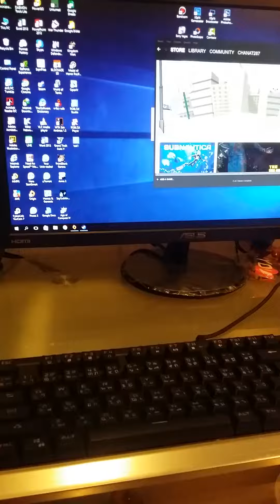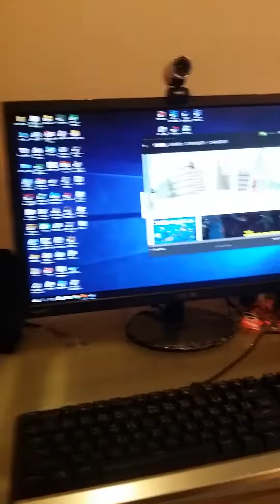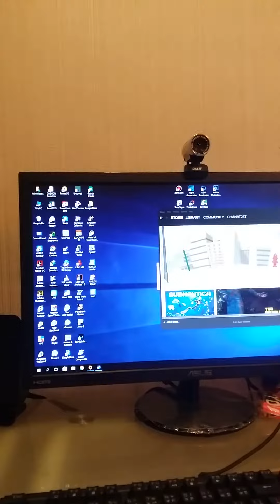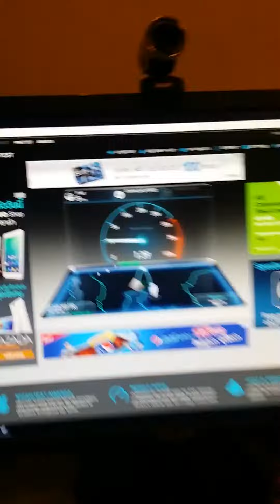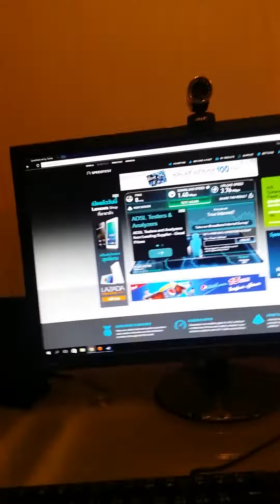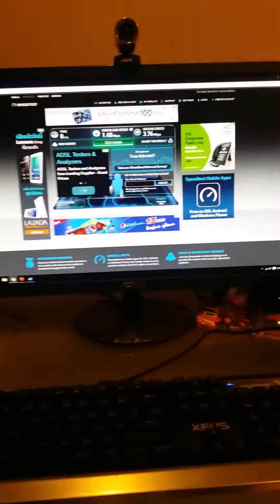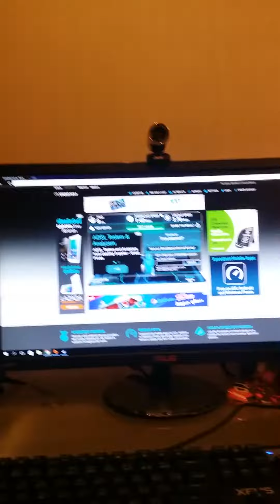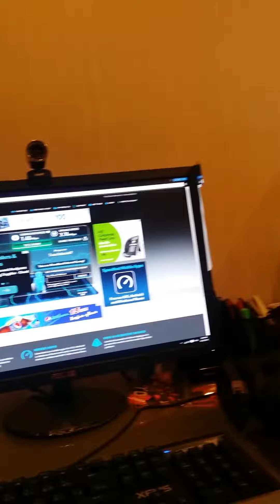กึ่งปิดรายการ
ขอโทษนะครับ ไม่มีเวลาจริงๆ